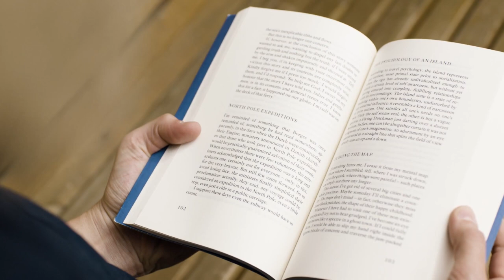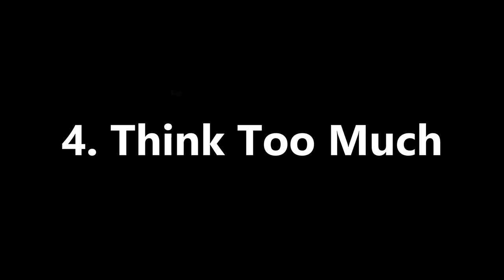5 Reasons Why Smart People Struggle With Love And Relationships (Is This You!?)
On Practical Inspiration we look at 5 reasons why smart people struggle with love and relationship, asking the question, is this you? It's often known smart people can have a hard time in the dating game, so we explore why intelligent people struggle with love and the specific reasons why intelligent people struggle with love.

For all of the respect highly intelligent people get, when it comes to love, the reasons why they struggle aren't often understood, so hopefully this video will give a little insight into smart people who struggle with relationships and dating. It can be hard to find love and the psychology and personality needed may not always appear to high IQ or intelligent people, who can feel lonely.

Timestamps:

00:25 - Focus on the mind
01:12 - Goal orientated
02:00 - Can be intimidating
02:46 - Overthink
03:37 - Lack experience

Artist: RTIK
Title: Alone With You